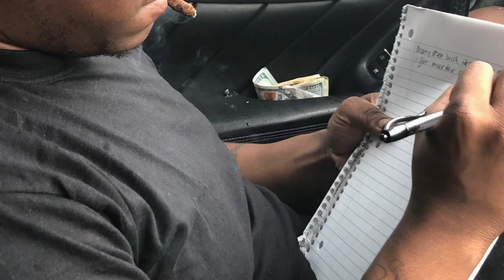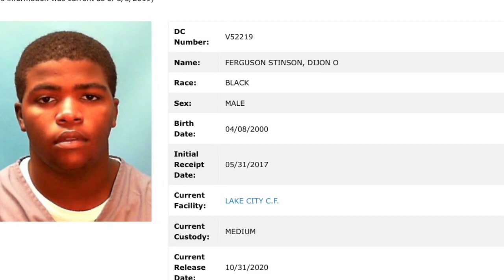Pudge - Venting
Music